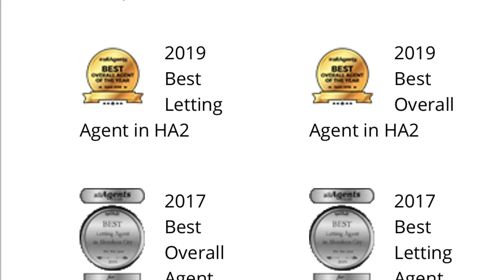Field End Road, Ruislip, Middlesex, HA4 - Semi Detached House for Rent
Call to Book Appointment Albert Grace Estates Agents

Property Summary
A lot of thought has gone into renovating this beautiful 3 bedroom Semi-Detached house.

The landlord are looking for a small family to accommodate this property for long term.

3 Bedrooms, 1 Bathroom, Through-lounge, Unfurnished.

With energy-efficient bulbs.

Every room has multiple power source sockets and each room has one socket with USB plugs for charging your mobiles and a lot of conveniences.

LED spotlights, Rear private garden, Shared drive garage.

Front driveway for one car. New boiler, New Kitchen, New Bathroom, New Electrics.

Photos are for the same property, but the internal colour scheme and decor has recently updated and we are awaiting new photos shortly. The property is unfurnished, so the furniture in the photos should be used for illustration and visualisation purpose only. Tenants will have to purchase their own sofa, beds, and any other furniture they want. Few of the rooms in the property may have been pained to a different colour by the current tenants.